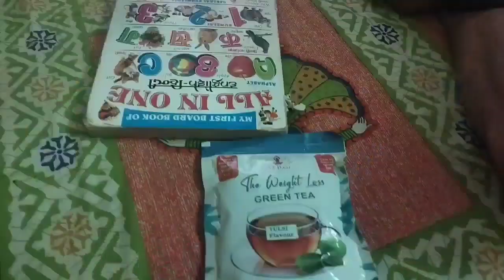Aaj isne pure din ladhai kiya or khana bhi achhe se khya plz ise bhi sports kro koi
active Rahul
suryabhan singh
Manisha ki duniya
jyotee sree
movie video

my vlog

my first vlog in youtube first time shoot vlog.

vlog

vlogs

first vlog

new vlogger

village vlogs

desi vlogs